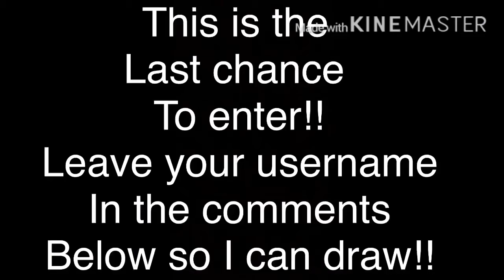Last chance!!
This is the last chance to enter the 20,000 bloxburg cash giveaway, so make sure to enter because I will be drawing the winner at 350 subscribers! (Not 400)